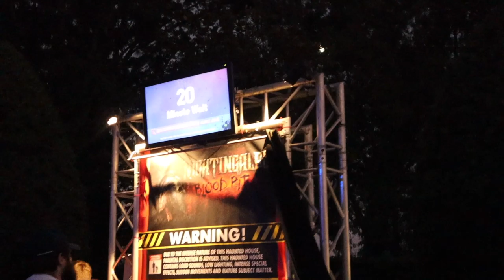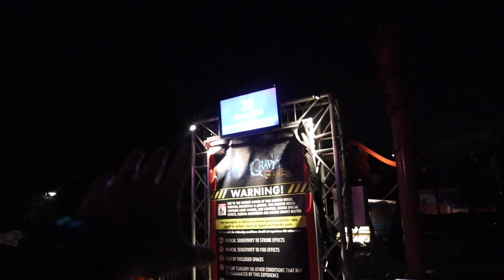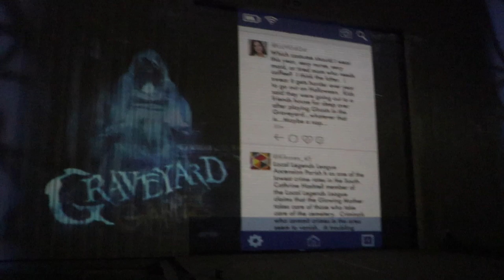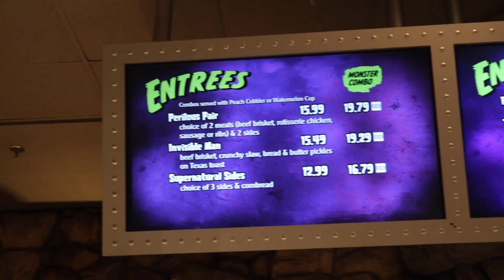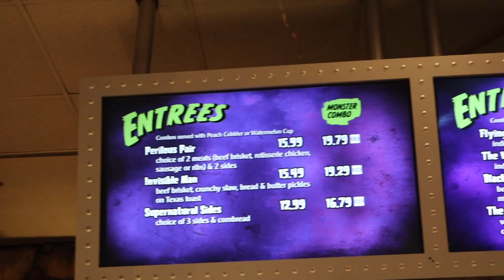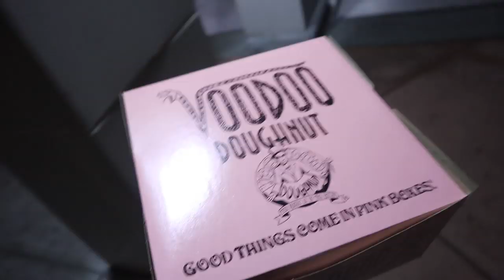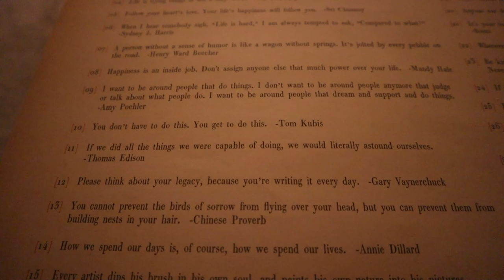Exceeding All Expectations at Halloween Horror Nights! | First Timer's Reactions to Houses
Today Peter ventures out to HHN with someone who has never been before! Matt has an awesome Disney coffee blog and all of his links can be found below. Also, just a great guy all around! Sarah enjoy her bed rest at home while watching "Eat Pray Love". The guys knock out so many houses and blow Matt's expectations out of the water. The lines were super short and they accomplished so much. Shaun and Caroline gave Peter some dining cards, so they enjoy dinner at the Classic Monsters Cafe and twisted taters for a snack! After a full night, Peter stops at Voodoo Doughnuts for a sweet treat for Sarah before coming home. Thanks for hanging out tonight, Matt! It was another kick butt night at Halloween Horror Nights!